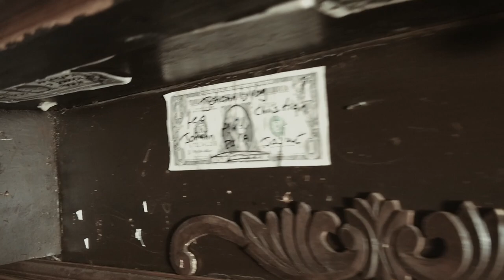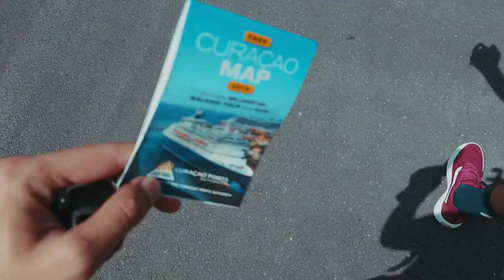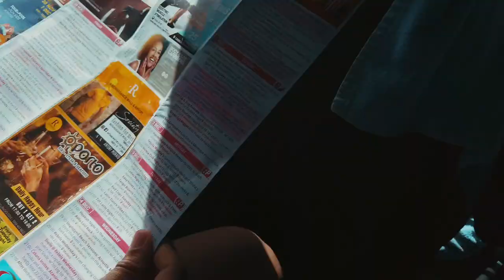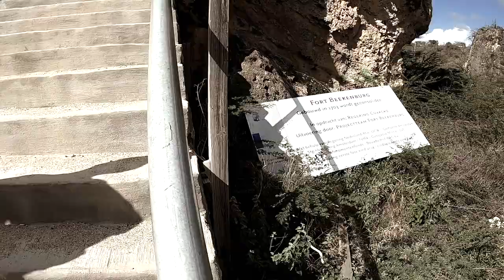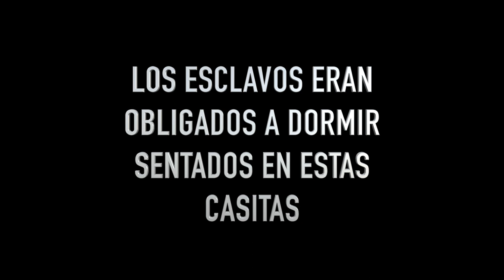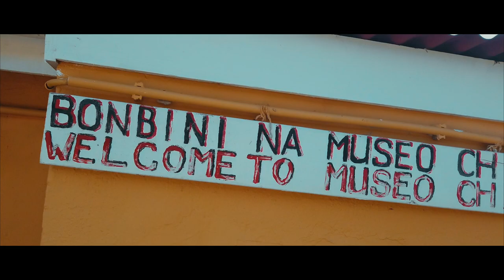Freedom of the Seas (2024) - Crucero Parte 2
EL ICON OF THE SEAS Y EL FREEDOM OF THE SEAS ESTAN DE REGRESO
Nos fuimos JohannVlog pal Freedom of the Seas 2020 parte 2, enjoy! Divertirse, pasarla bien y explorar, todo y más aquí!

Our experience on the Royal Caribbean International Freedom Of the Seas 2020 cruise Part 2!
Captain Night, Curacao, Aruba, Bonaire, St Maarten and the worlds famous airport beach, Maho Beach!Enjoy this Freedom Of the seas adventure and share with us yours!

Nuestra experiencia en el crucero Royal Caribbean Freedom of the Seas! Noche del capitan, Curacao, Aruba, Bonaire, St Maarten y su famosa playa del aeropuerto Maho Beach! Disfruta esta aventura en el Freedom of the seas y comparte con nosotros tu experiencia!